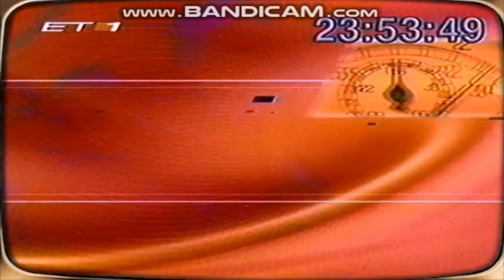ΕΤ1 αθλητικα ident